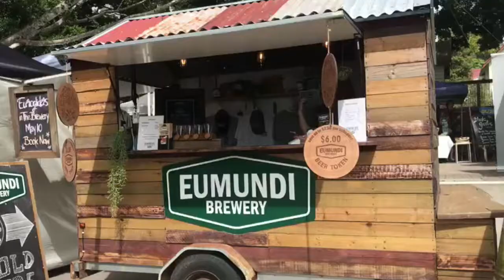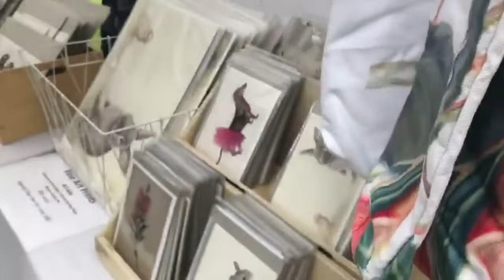WEEKEND VLOG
Hello my lovelies! I thought I would vlog over my weekend and share with you a little bit of what I get up to! I really hope you enjoy! xx

Koko LashesnBrows (Where I get my brows done)